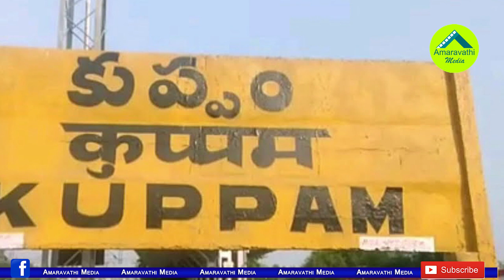టీడీపీ కుప్పం కోట కూల్చిన ఘనత ఈయనదేనట| MP Reddappa Played Key Role In Damaging Chandrababu In Kuppam